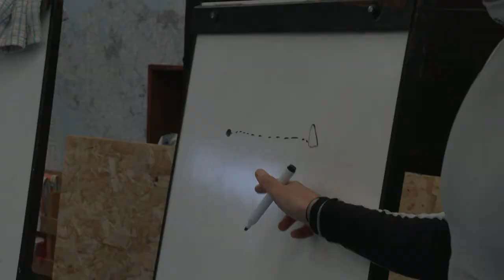Sailing foil vs boat long version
Ryde School sailors sailing their dinghies against a professional kite surfer Tom Court, and Doug Newell, one of the UK's leading wing foilers.